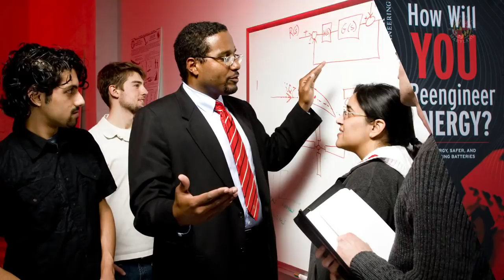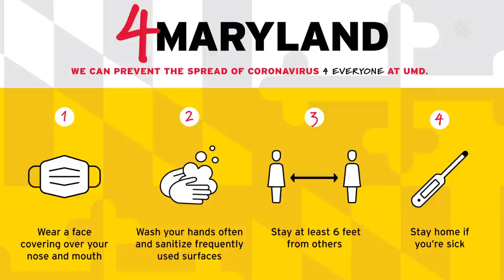Welcome President Pines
The University of Maryland welcomes Dr. Darryll J. Pines as our 34th president. President Pines marks his first day with a video message to the Terp community and a new vision for our campus.